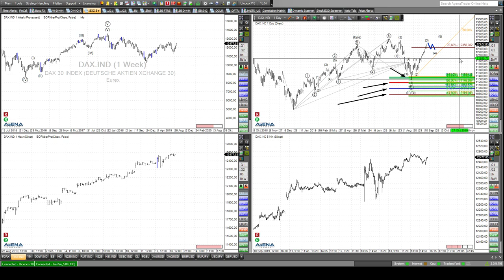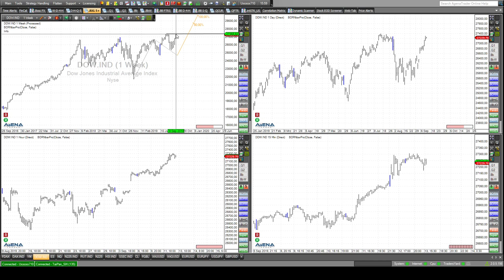Rüdiger Born: Kann den Dax momentan gar nichts aufhalten?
Im Dax sehen wir heute Business as usual. Viele Stops wurden gestern wohl gerissen. Der gestrige EZB-Event wurde unterm Strich ignoriert. Nichts scheint den Dax momentan aufhalten zu können. Auch den US-Markt möchte ich besprechen. Schauen wir uns das im Chart mal genauer an. Mein heutiger "Trade des Tages" ist die Aktie einer großen US-Bank. Melden Sie sich bitte hier an um meine täglichen Detailanalysen völlig kostenfrei lesen zu können.